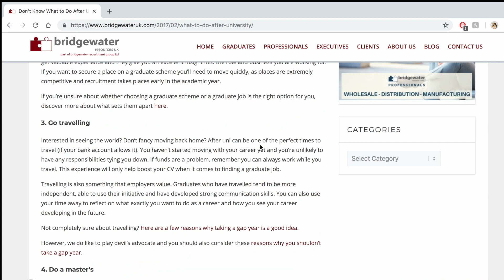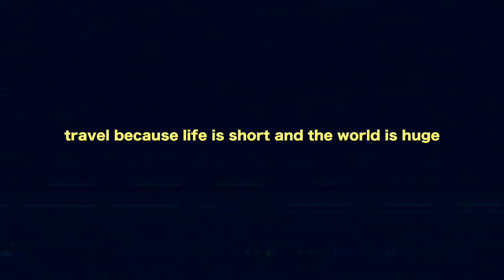Travelling Across Asia in 8 weeks · a Pamcp project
I let spontaneity take over, and I ended up flying to four asian countries in eight weeks on my own!

I discovered new cultures, met new people, and best of all, I learnt how to be totally responsible for myself. And here are some of the things I got up to..

Thank you so much for taking your time to watch!

Camera: Canon EOS 70D/GoPro Hero 5/ iPhone 7s

[All videos are filmed and edited by me, unless stated otherwise.

Magandang Buhay!